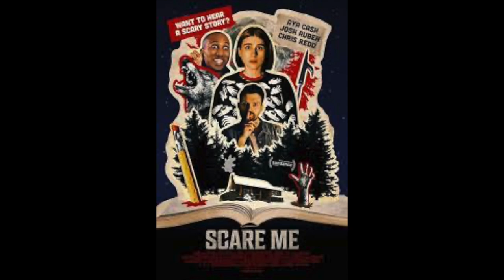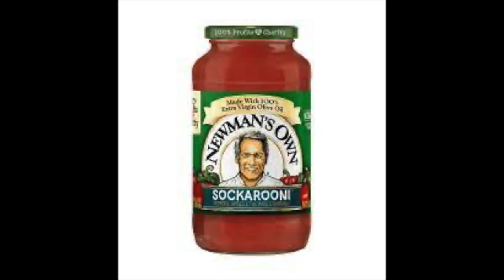A WOUNDED FAWN Movie Review **SPOILER ALERT**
Gay homosexuals Nick and Joseph spoil A Wounded Fawn - a 2022 horror film directed by Travis Stevens.

Premise: A serial killer brings an unsuspecting new victim on a weekend getaway to add another body to his ever-growing count. She's buying into his faux charms, and he's eagerly lusting for blood. What could possibly go wrong?

Find them on Instagram:
     Nick (@ragingbells)
    Joseph (@joroyolo)

Cast:
Sarah Lind as Meredith Tanning
Josh Ruben as Bruce Ernst
Malin Barr as Kate Horna
Katie Kuang as Leonora
Laksmi Priyah Hedemark
Tanya Everett as Wendy
Marshall Taylor Thurman as The Red Owl
Neal Mayer as The Auctioneer
Nikki James as The Therapist
Leandro Taub as Marcel Champ

Cinematography by Ksusha Genenfeld